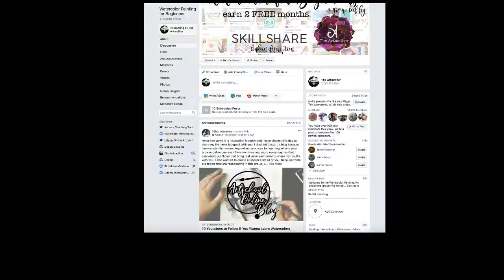The Watercolor Painting Series.- Semi Realistic Complementary Donuts